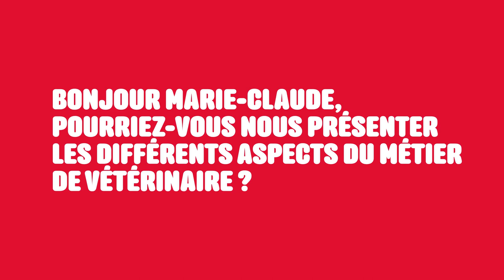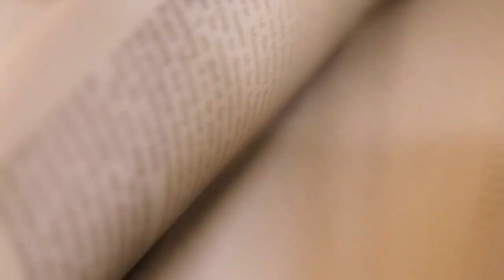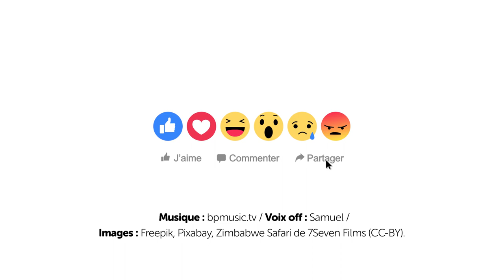L214 EDUCATION / Plus tard je voudrais être vétérinaire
Vétérinaire et professeur honoraire du Muséum national d’histoire naturelle, Marie-Claude Bomsel présente le métier de vétérinaire et les filières de formation pour en faire son métier.

Une vidéo L214 Éducation.